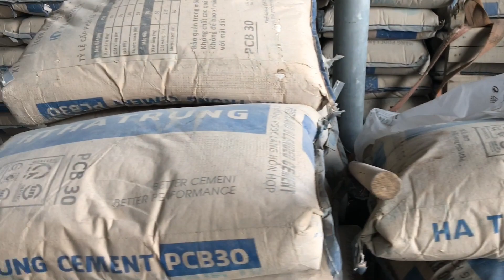giá sắt thép hôm nay ngày 10-7-2022.thông báo sắt thép giảm sâu lần thứ 8